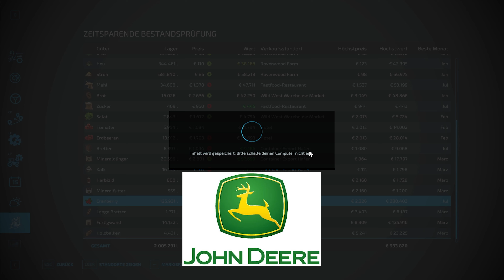LS22 Wild West #077; Das Gras muss in den Fermenter - LS22 16x Karte Lets Play Deutsch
Hallo zusammen,
weiter geht es. Neben der Rübenernte die uns noch viele viele viele Stunden beschäftigen wird, werden wir jetzt die Grasernte in Angriff nehmen um dann weitere Schlepper frei zu haben. Mal schauen wie es läuft...

Viel Spaß
MMK

Danke!